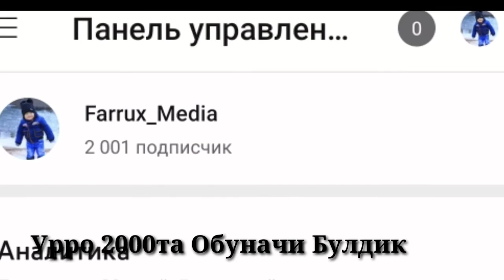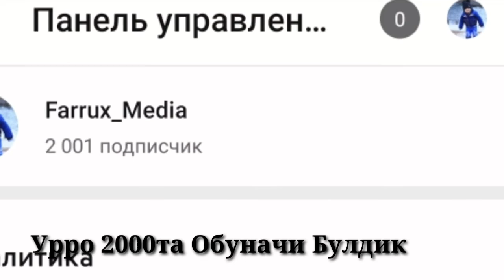Асалому Алайкум Азиз Достларим Котакон Рахмат Сизларга Уррооо 2000Та Обуначи Булдик Рахмат Сизларга